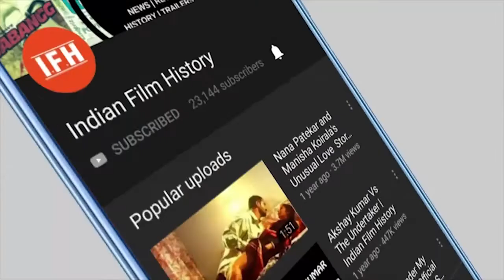Ileana D'Cruz Journey From Tollywood To Bollywood | IFH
Address:
1/3,Shere Punjab Colony,
Andheri East.
Mumbai 400 093
India.